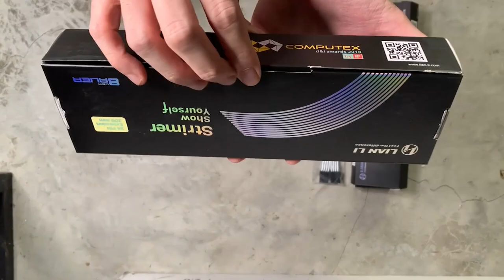Lian Li Strimmer Unboxing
No talk just open box, show items.

Episode 69x37x20 - Lian Li Strimmer Unboxing

Music Used
Pixel Pig - Di Young

This video was edited by our freelance editor Ray.